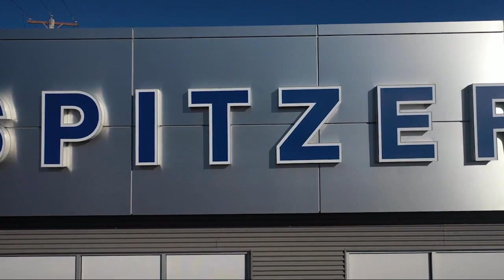2021 Ford F-150 XL SuperCrew Hartville Uniontown Kent Canton Akron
2021 Ford F-150 XL SuperCrew Stock Number: 16506HV Vin:1FTFW1E58MFC93104.